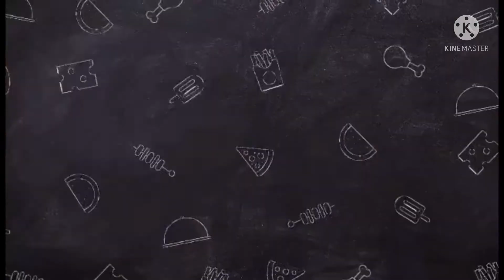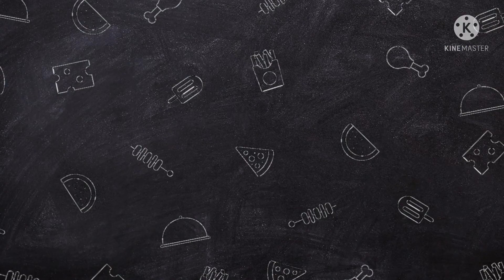🇩🇿🇵🇭Ramadan Kareem 2022 Food for iftar 🇩🇿🇵🇭Algérie pinoy tv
Alhamdolilah this 2022 Ramadan thanks for the food for iftar